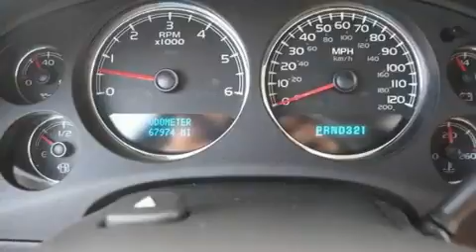2007 Chevrolet Tahoe Ft. Worth TX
Year: 2007
 Make: Chevrolet
 Model: Tahoe
 Engine: V8 5.3L
 Trans.: Automatic
 Exterior: Black
 Miles: 67,963
 Interior: Tan

 Preowned 2007 Chevrolet Tahoe Ft Worth TX